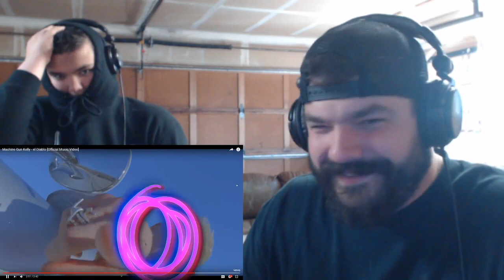Machine Gun Kelly - el Diablo [Official Music Video] REACTION (Then VS Now)